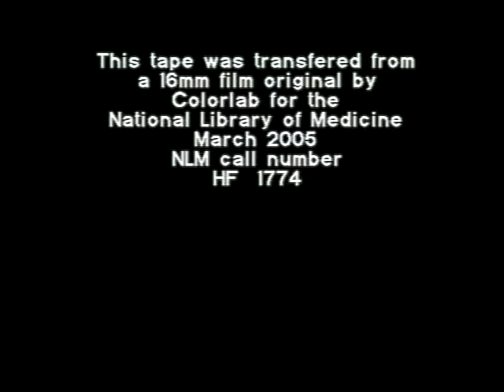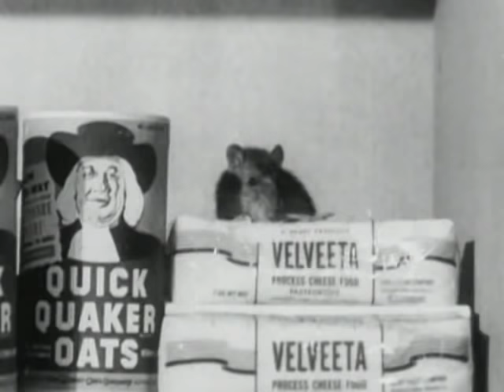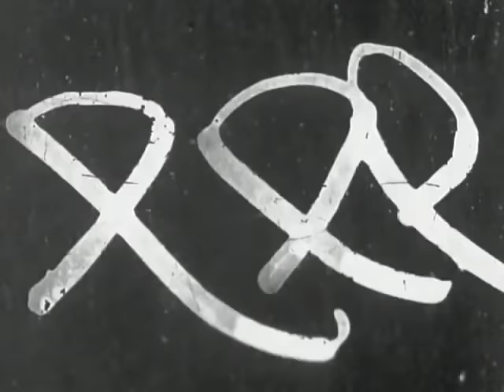The Rat Problem (US Army, 1950)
An overview of the habits of domestic rats, the destruction and diseases they can cause, conditions which foster rat infestation, and ways to control rats are shown. Footage is of rats in and around places of human habitation. Animation of how rats are susceptible to a number of illnesses and parasites. The film also includes scenes of children bitten by rats, rats contaminating food supply, and damaging properties.